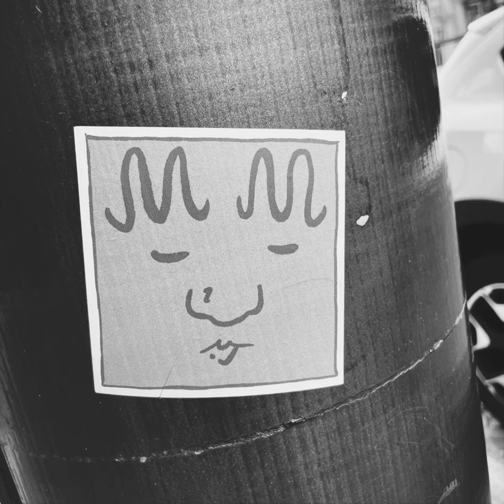Freestyle Beat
Prod. Itsthereallaurenjenice